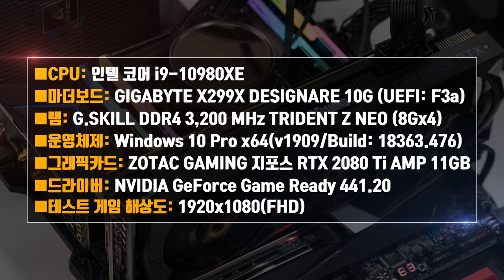인텔 고오급 CPU! Core i9-10980XE 콜 오브 듀티: 모던워페어 게임 벤치마크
반값이 되어버린 인텔 고오급 CPU?!! Core i9-10980XE의 게임 성능은 과연 어느 수준일까요? 최신 타이틀! 모던 워페어 FHD, 최대옵션 벤치마크를 깔끔한 퀘이사존 영상으로 확인하세요!